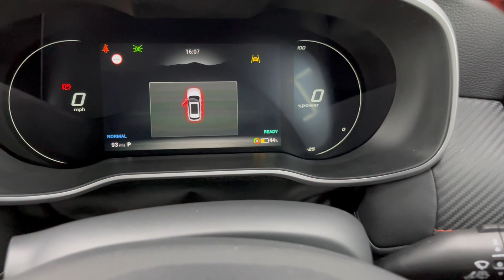2022(72) MG MG ZS EV - SE - Black for Sale at Vic Young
2022(72) MG MG ZS EV - SE - Black - Tour of vehicle - for Sale at Vic Young